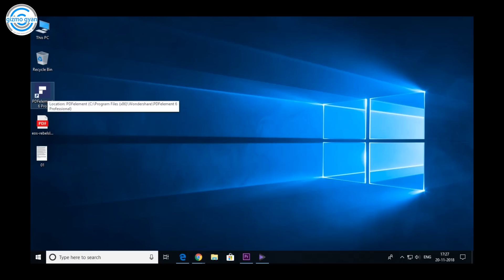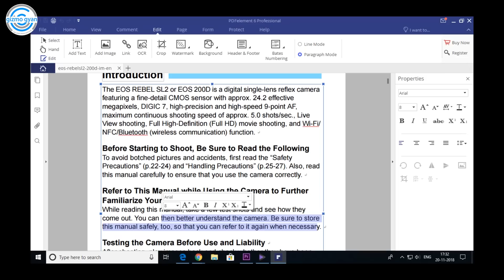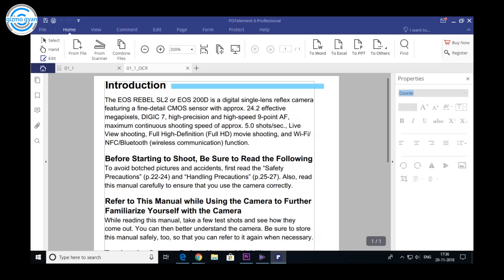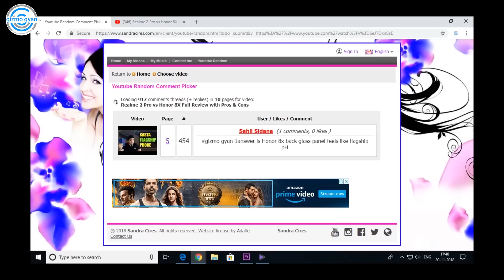Redmi se Realme Tak सबको जवाब मिलेगा 🧐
Realme 2 Pro Custom Rom ज़बरदस्त  Asus Zenfone Max Pro M2

My Journey...